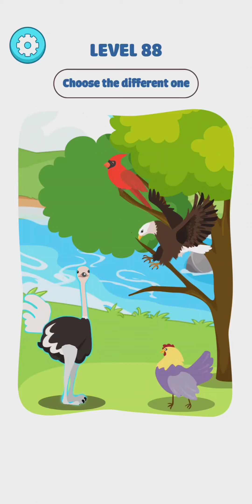Brain Nurse Drawing Puzzle Level 81 to 90 Walkthrough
Brain Nurse Drawing Puzzle on the top of the most popular games and casual games, combining brain games, trivia games, Puzzle Games games, word games, Brain Nurse Drawing Puzzle Puzzle Games, it's a great Brain Nurse Drawing Puzzle to decide who's the smarPuzzle Games, a genius or stupid Puzzle Games, one of the best free games out there!